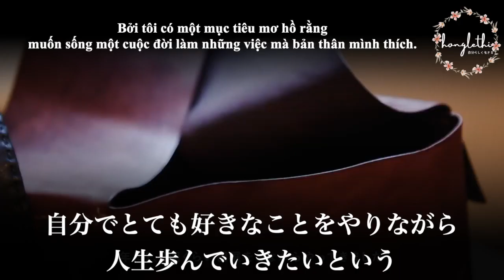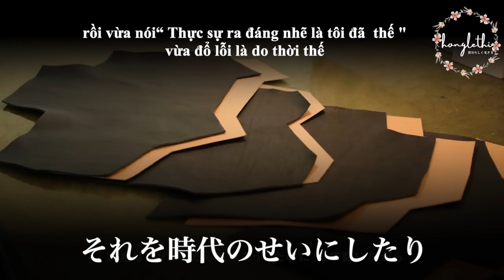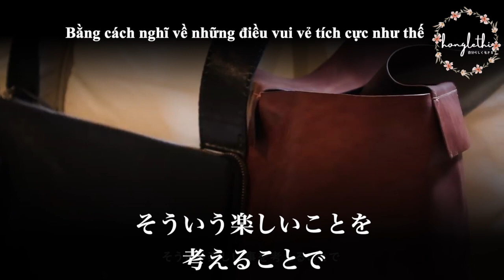好きを仕事にできるまで| LEARN JAPANESE WITH SUB HỒNG LÊ THỊ